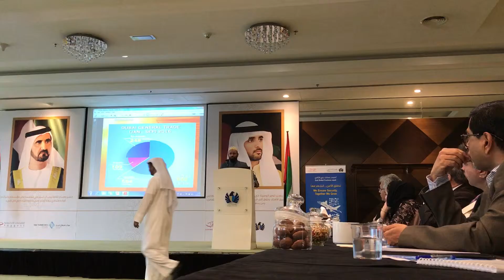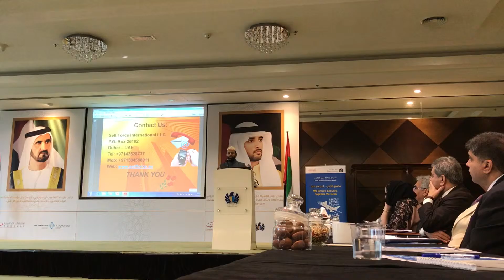Presentation by Dr. Mustafa Saasa in Dubai Customs Consultative Council held on 23 Jan 2017.